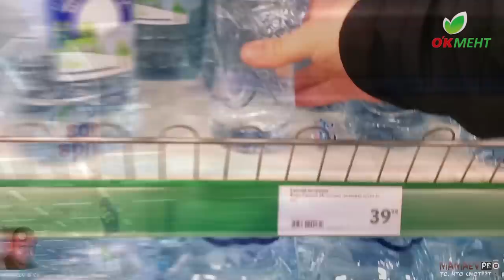"О'КЕЙ УГОЩАЕТ": Баранобесие кассиров / Быдлячество охраны / Тупизм Росгвардейца / Флешмоб ч .1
ПЕРЕЗАЛИВ: видео от 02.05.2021 г. - магазин О'Кей (г. Мурманск, пр. Ленина, 34) флешмоб "О'Кей угощает". Поели, попили, приобрели товар - без оплаты)). Смотреть всё и до конца!
Отказ принять оплату за товар - самозащита гражданских прав (ст.14 ГК РФ). Глупость кассиров и охранников магазина за гранью понимания!

часть 1 видео от 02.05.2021
часть 2 видео от 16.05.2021; 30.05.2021; 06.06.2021; 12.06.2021; 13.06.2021

Несмотря на моё провокационное, а иногда даже хамское поведение (по ситуации) - в ответ на поведение ментов, работников магазина, охранников и т.д., я всегда действую в рамках правового поля, что не скажешь о моих оппонентах...

Ваши комментарии будут интересны тем, кто неравнодушен к событиям, которые происходят у нас в стране и помогут в продвижении канала.

- НА БАЛАНС моб.тел.: 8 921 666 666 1
Спасибо!